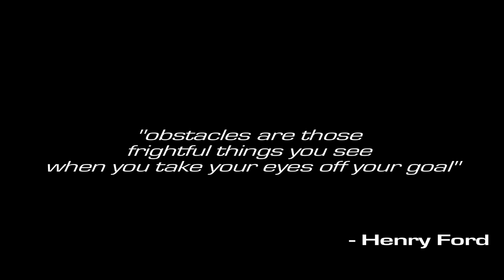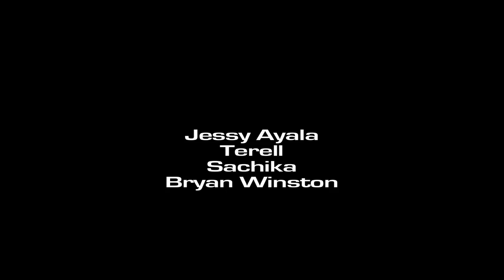BACK TO BASICS "PREMIERE AT PARLOR NYC"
Filmed by: James Ayala and Julio Durango

Special Thanks to :
Cherif A Mbodji,Raven Roman,Natasha Young,Jessy Ayala,DB,Amalia Martino,Square Deal Media,Rooftop Films,Bryan Winston,Parlor NYC,Blueshoes Films,sachika